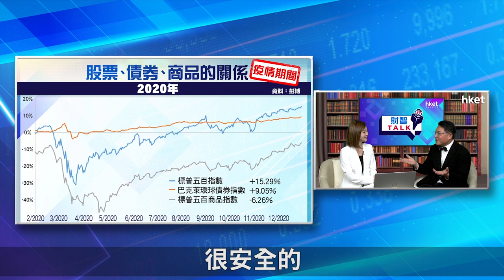【ET財智Talk】後疫情要改投資思維 分散投資效益不大？（2021年12月23日）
在高通脹環境、加息可能比預期急，2022年投資者應何部署？《ET財智TALK》請來鴻鵠資產管理行政總裁及首席投資總監陸庭龍表示，在後疫情時代要改投資思維，分散投資風險或效益不大，並分享結構性通脹大主題下股票投資策略。